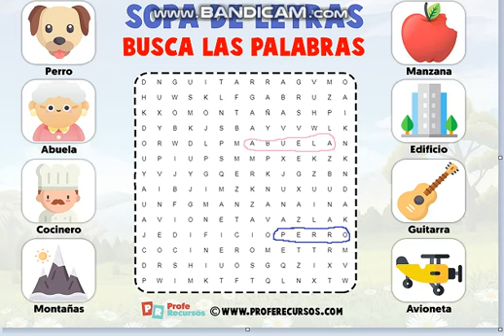REDACCIÓN DE ORACIONES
Localizarás palabras en una sopa de letras para que con cada una de ellas redactes una oración